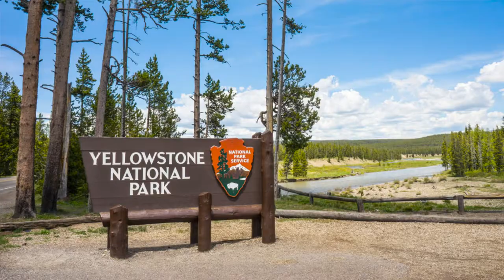Why Is EVERYONE Moving To Montana?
There are so many AMAZING reasons to move to Montana! In this video, Bill talks about some of the top reasons why people just like you are taking the leap and moving to the beautiful state of Montana! From outdoor beauty to the absence of a state sales tax, the Treasure State is indeed the Last Best Place!
We couldn’t fit all the reasons to move to MT in one video, so make sure to subscribe to our channel to see future videos with additional reasons why you should move to Montana!

Have questions? Ready to buy or sell? Get in touch with me so that you can have EXPERT assistance during this exciting time! While I am a licensed real estate agent in the great state of  Montana, I also have an extensive network of realtors across the country and would be happy to refer you to one of these trusted professionals!

Bill Mayer and Hannah Monday, Montana REALTORS®

Thinking of moving to Montana? We can help!

If this is your first time on this channel and you want to know everything about living in Montana, then subscribe and hit the notification bell so you can be the first to know about the current market in Montana.

We get calls and emails from people just like you, looking for help on making their move to Montana, and we love getting to assist them! Whether you’re moving next week or next year, give us a call📞, shoot us a text📝, or send us an email📧 so we can help make your move as smooth and enjoyable as possible!

Bill Mayer and Hannah Monday, Your Montana Realtors, Licensed REALTORS®  with Century 21 Heritage Realty, 1221 Echelon Place, Helena, Montana 59602